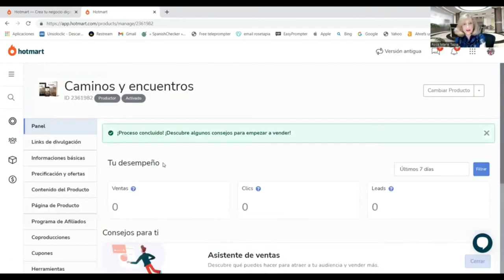OBTENGA INGRESOS DESDE SU CASA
A través de la plataforma de Hotmart usted puede vender los libros digitales de Rose Marie Tapia, la autora le dará el 50 % de la comisión. Recuerde obtener el enlace de venta en su página de Hotmart.
Si desea bajar el catálogo de las novelas, dar clic.

El mundo cambió una biblioteca en la palma de la mano.